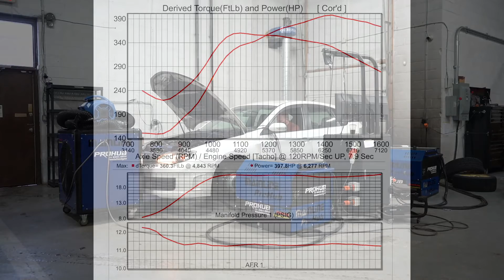2010 SUBARU WRX STI STAGE 3 DYNO TUNE | 397.8WHP & 360.3TQ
Stage 3 Modified STi was custom tuned by TurboTek Tuning.

Event: Dyno Tune
Location: Touge Tuning, Mississauga Ontario
Elevation: 249ft
Car: 2010 Subaru WRX STi
Tuner: TurboTek
Dyno Info: Mainline Prohub
Transmission: 6-speed
Gear: 4th
Peak HP at RPM: 397.8 @ 6277RPM – SAE J607 corrected
Peak Torque at RPM: 360.3 @ 4843RPM – SAE J607 corrected
Baseline HP/TQ: Not Available
Fuel: 94 Octane

Mod List:
- ETS CAI
- 3" Downpipe
- ID1050x Injectors
- COBB FPR Kit
- AEM 320lph Fuel Pump
- IAG TGV Deletes
- IAG Fuel Rails/Lines
- GrimmSpeed EBCS
- P&L EWG uppipe w/ TiAL 38mm MVS Wastegate
- ETS FMIC Kit
- Blouch 2.5XT-R Turbo w/ 10cm Housing & 3" Compressor Cover
- GFB BOV
- IAG Stage 2 Tuff Shortblock
- ARP Head Studs
- Cyl 4 Cooling Mod Kit
- IAG Oil Pickup
- IAG Street Series AOS
- ACT SB10-HDSS Kit w/ OEM Flywhee